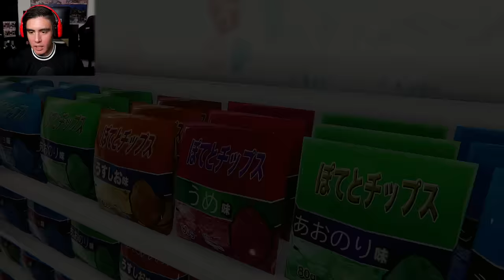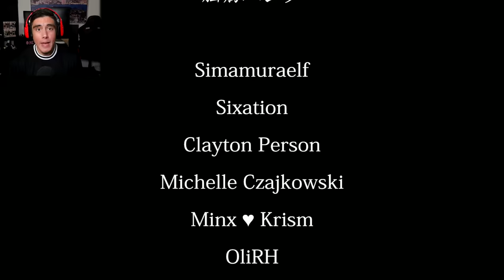NEVER TRUST ANY CUSTOMERS WHEN WORKING THE NIGHT SHIFT | The Convenience Store (Scary Japanese Game)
The convenience store 夜勤事件 is a scary japanese game that looks like it was inspired by Night shift, so I definitely can't trust anyone that walks through the store...